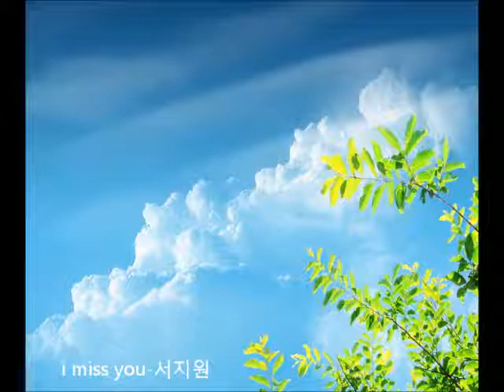i miss you -서지원